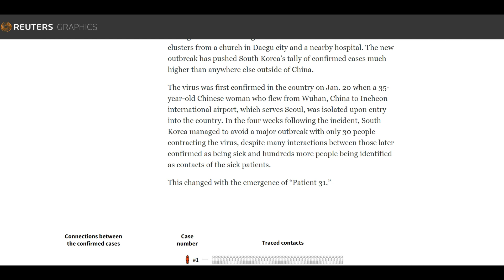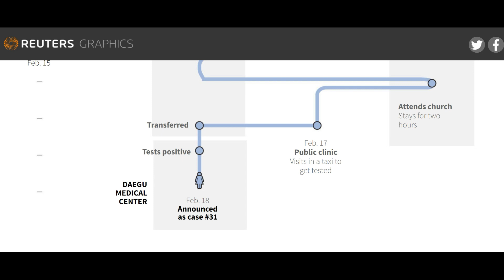Quarantine Vlog #2: The Korean Super Spreader: قصة المريضة الكورية رقم 31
قصة المريضة الكورية التي كانت سبب نقل العدوى لآلاف الاشخاص بسبب عدم إلتزامها بمعايير الوقاية التي وضعتها السلطات الكورية